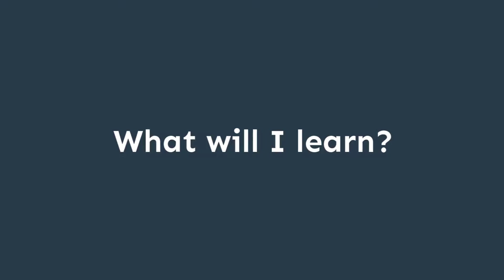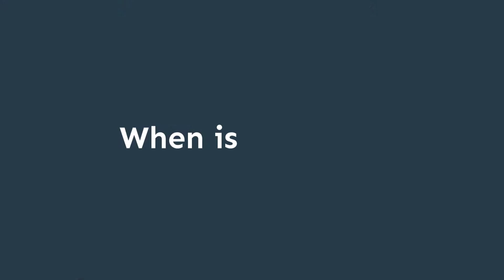Costa Rica Photo Retreat 2019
Costa Rica Photo Retreat is scheduled for February 17-23, 2019 and   planned by Osa Property Management.